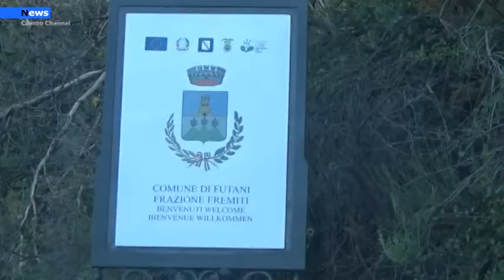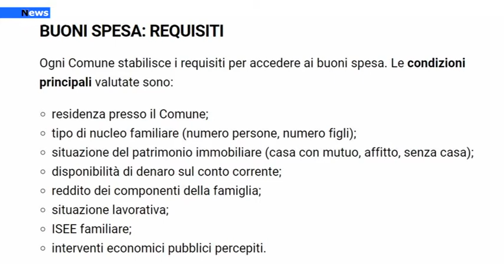CIlento, Al via i buoni spesa per le persone in difficoltà in diversi comuni cilentani.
In prossimità delle feste natalizie diversi Comuni cilentani hanno pubblicato sui loro siti l’avviso pubblico per l’assegnazione di BUONI SPESA finalizzati all’acquisto di generi alimentari e prodotti di prima necessità destinati alle famiglie che si trovano in grave difficoltà a causa degli effetti economici derivanti dall’emergenza epidemiologica da virus-Covid 19.